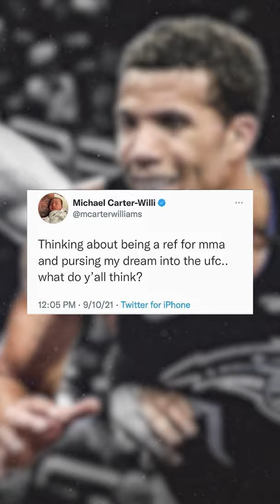From NBA to UFC? | Clutch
Former Orlando Magic and Philadelphia 76ers player Michael Carter-Williams said that he wants to be in the UFC - not as the next Conor McGregor, but a referee.